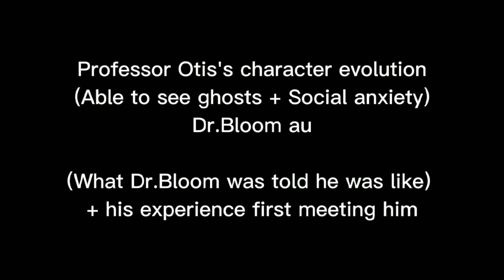Otis's character evolution (What Dr. Bloom was told he was like + his experience meeting him) (au)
1st part was told by Cory
2nd was told by both Cory and Dr. Patience
3rd was Dr.Blooms experience first meeting Otis

Part of the Able to see ghosts + Social anxiety Dr.Bloom au